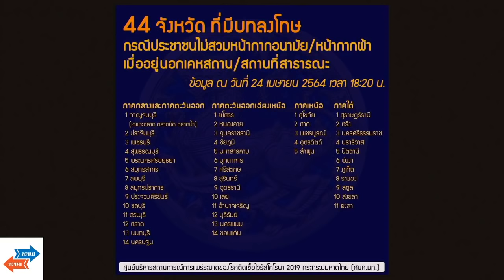ตรงไปตรงมา : ประยุทธ์แพ้แก้โควิด!!!